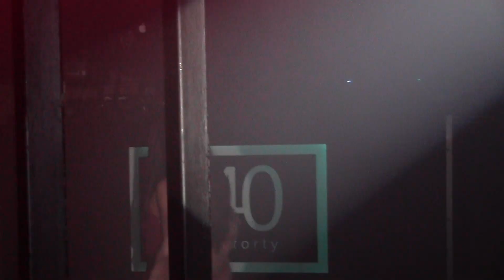Wica Maroon Queen Pageant Kardashians Wednesday January 29th 2020 at 340nightclub in Pomona Californ